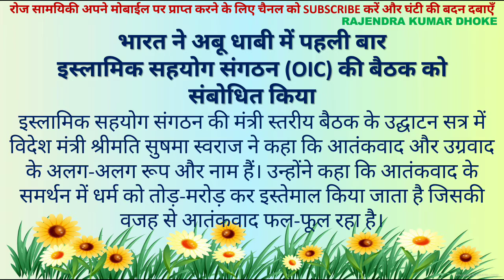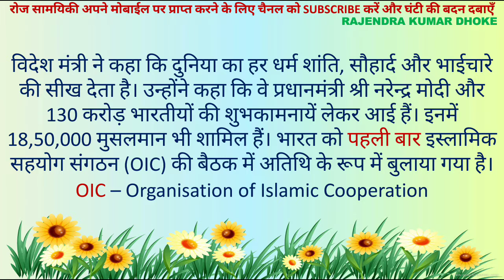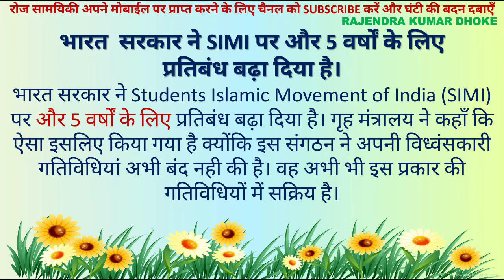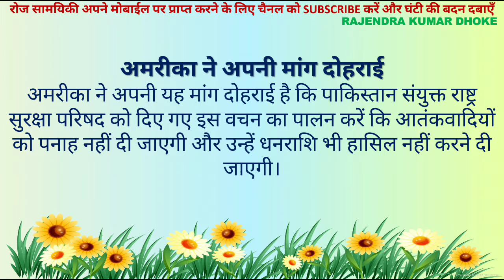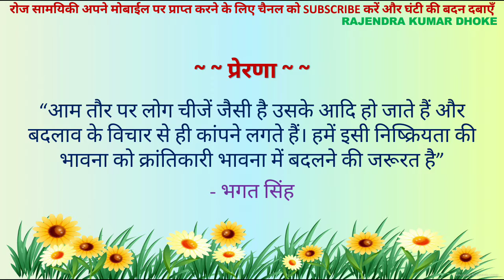RajendraKumarDhoke \2 March 2019\Current Affairs in Hindi\All Indian Exams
Watch Daily Current Affairs in Hindi language for UPSC\PSC\RAILWAY\SSC\MPPSC\MPSI\OTHER EXAMS
On Facebook as RAJENDRA KUMAR DHOKE